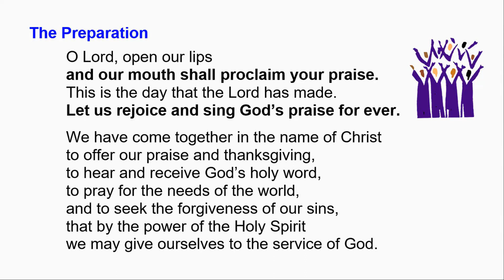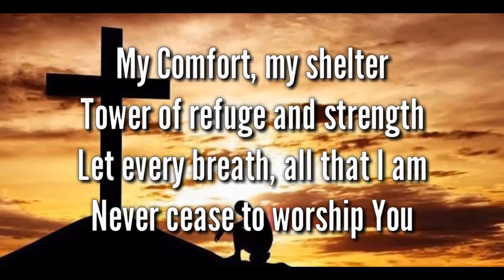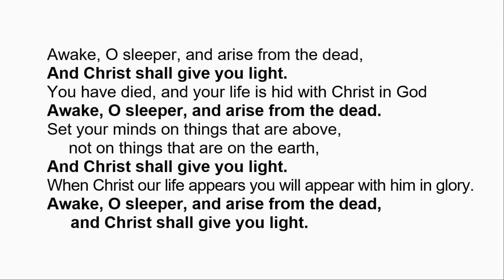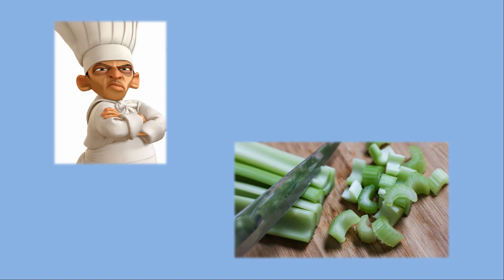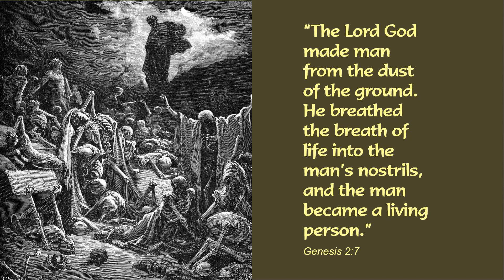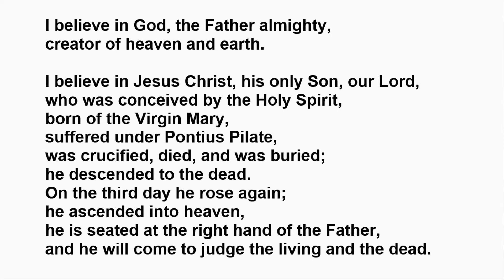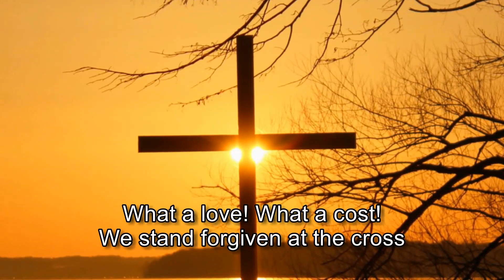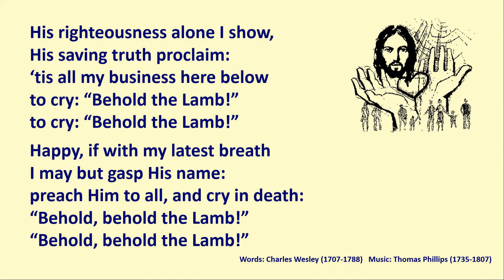St Edward's Church Leek 2020 0329 - Morning Prayer 29th March 2020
Welcome to our service of Morning Prayer from St Edward's Church, Leek on Sunday 29th March 2020